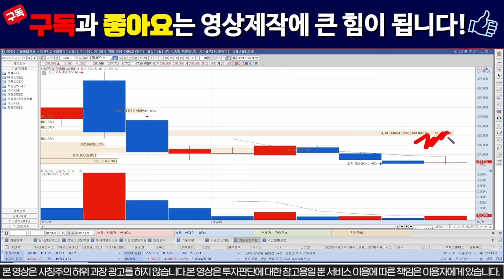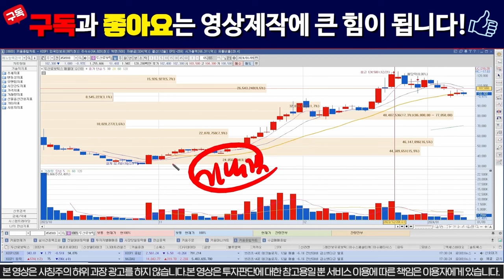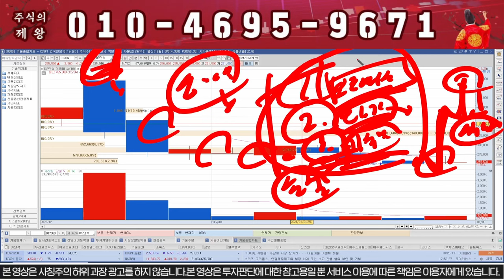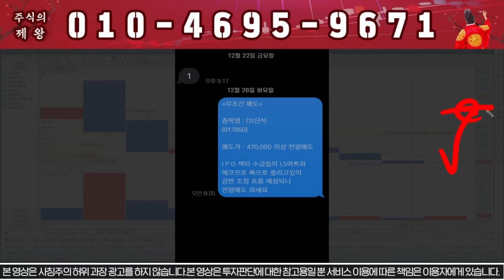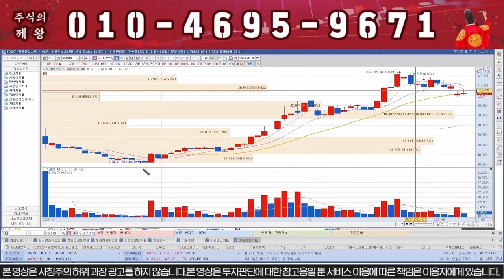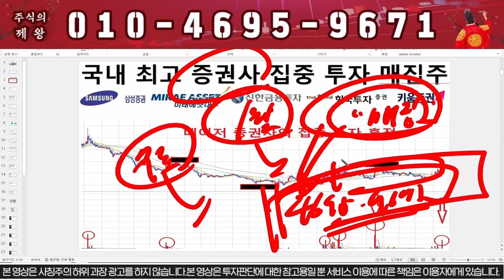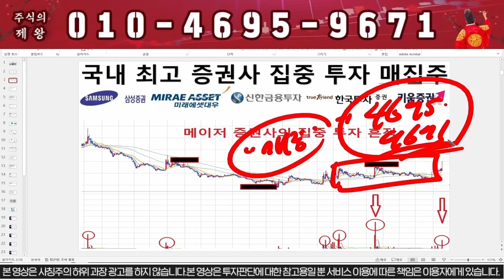[DS단석 주가분석] "이자리" 찍으면 무조건 300% 폭등합니다!!!!!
DS단석 매매기법 안내 드리니 꼭 받으셔서 대박나세요

" DS " 라고 보내주시면 자료 보내드립니다.

1) 당일단타(시초가매매)
2) 매집주
3) 종목 실시간 브리핑
4) 종목상담 및 진단